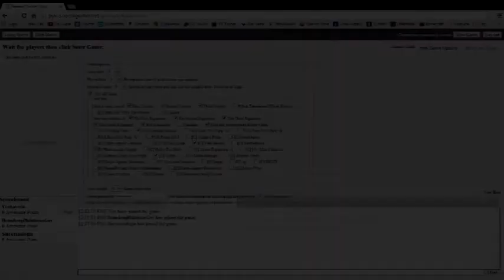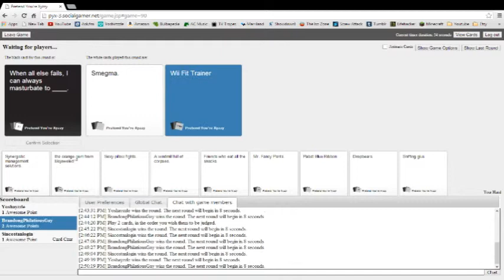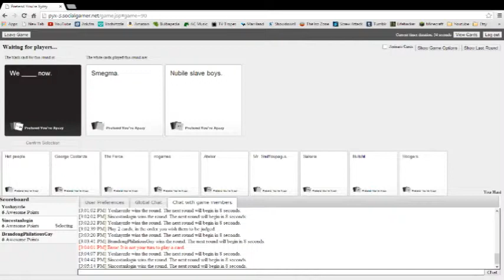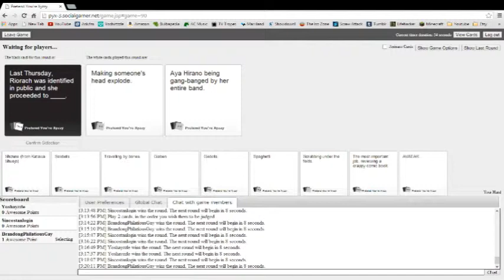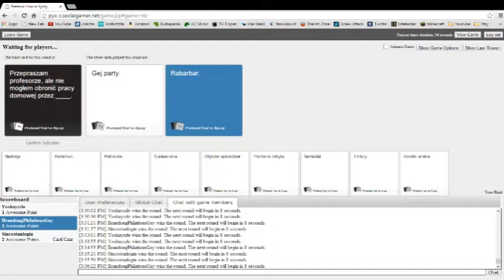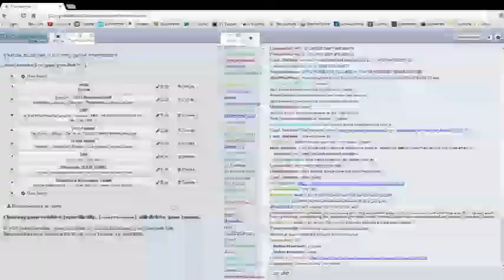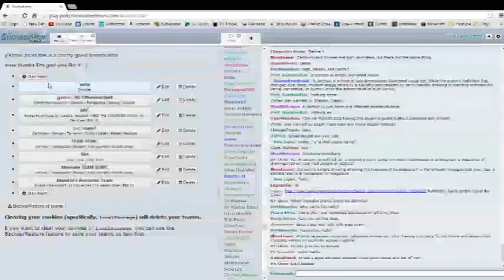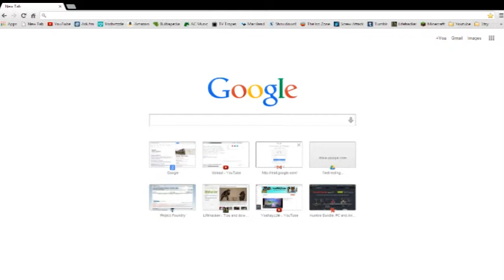Cards Against Humanity feat BaconBurgerKing1 and Sincostanlogin (23/12/2013)